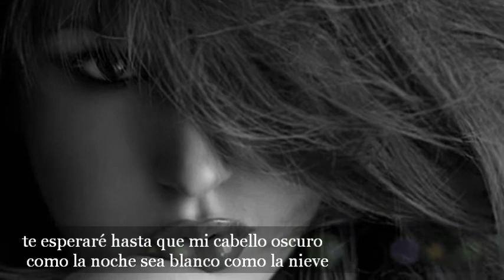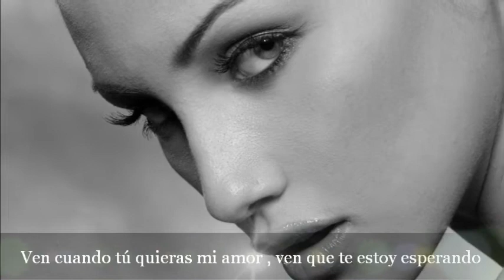Yo te esperaré